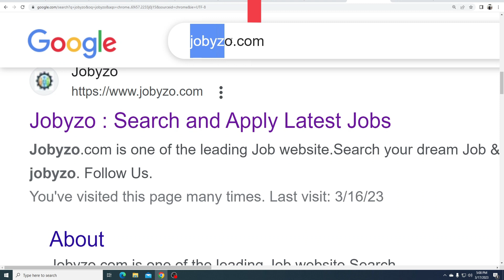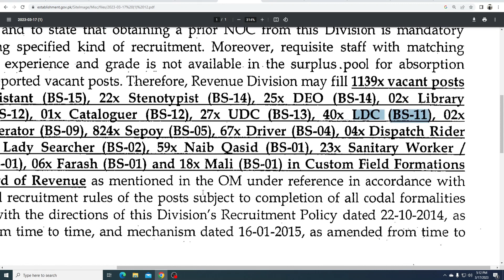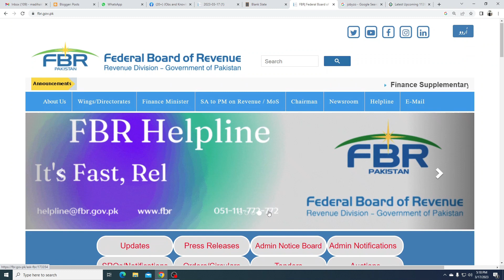Pakistan Customs Jobs 2023 | Upcoming 1138+ Vacancies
Asslam-o-Alaikum!

fbr latest jobs 2023 online apply
 fbr jobs online apply 2023
 federal board of revenue latest jobs online apply
 latest federal board of revenue jobs 2023
FBR jobs Kab ayngi